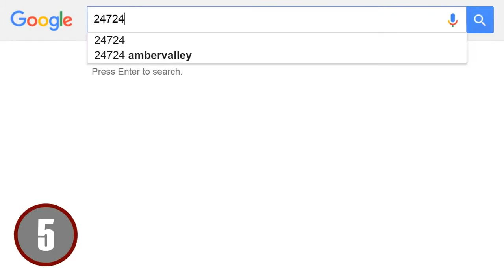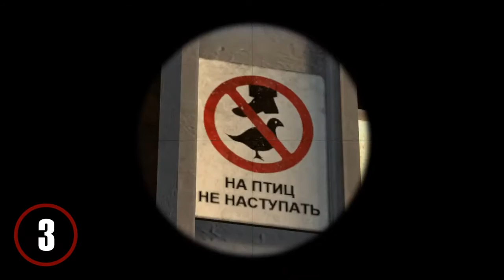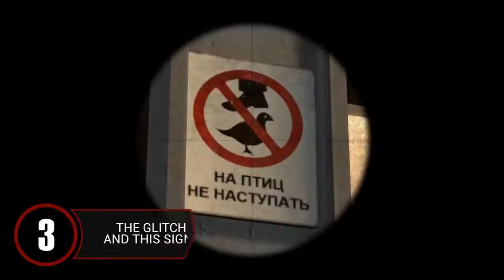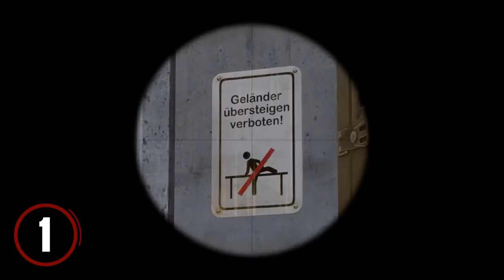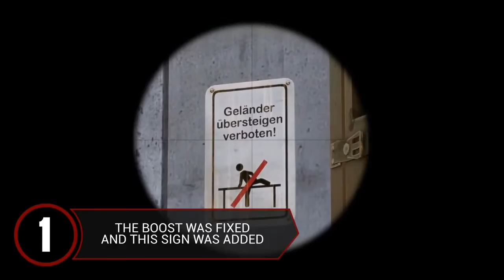Top 10 Easter Eggs ★ CS:GO